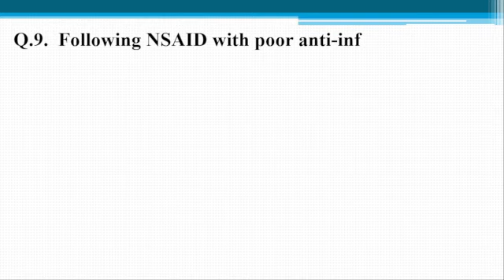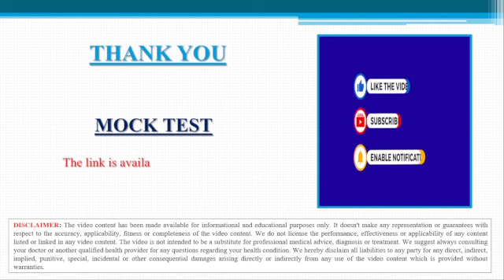NON STEROIDAL ANTI INFLAMMATORY DRUGS MCQ PART II